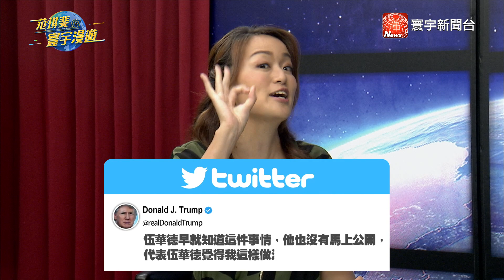水門案記者出書爆猛料 揭川普言行撼動選情？｜范琪斐的寰宇漫遊 20200917